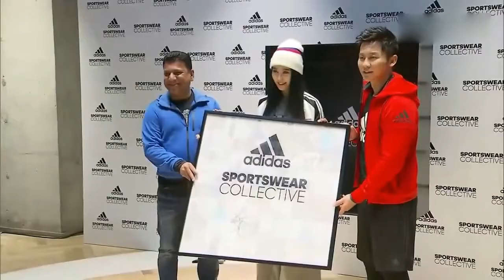范冰冰一年敷超700张面膜 分享保养秘诀